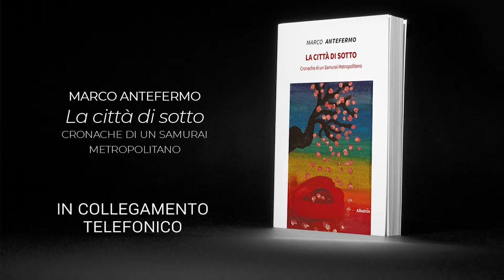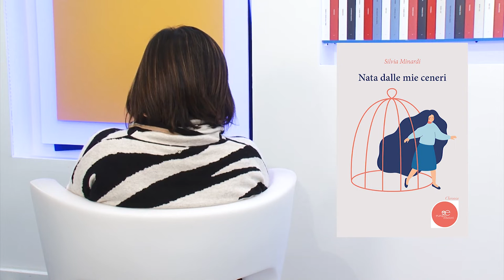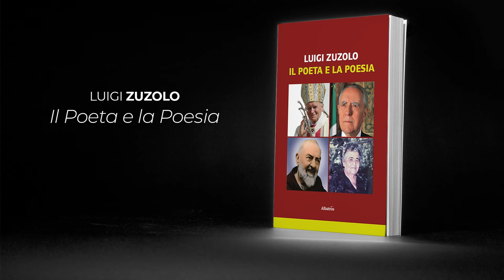Dieci Libri Puntata n 884